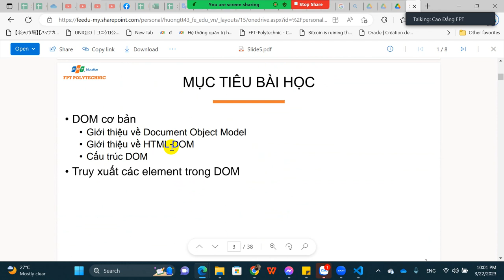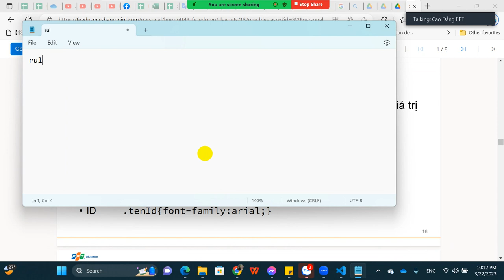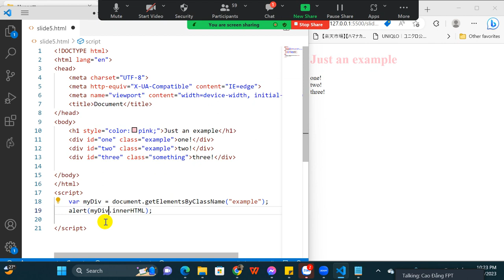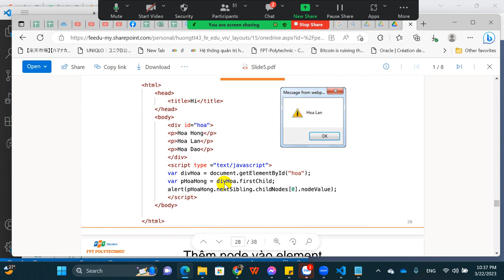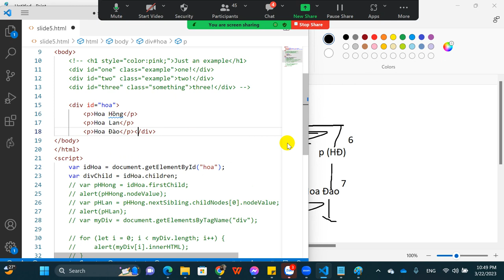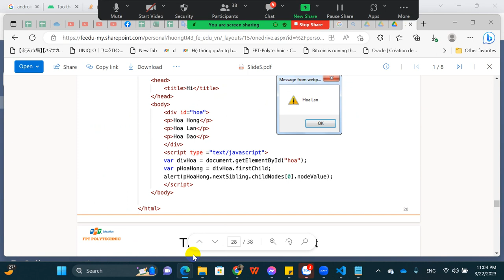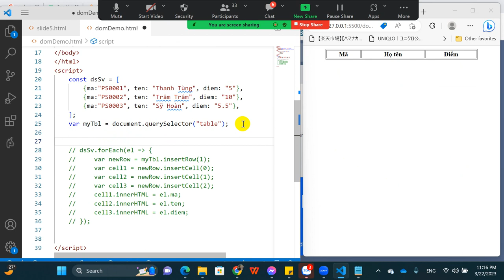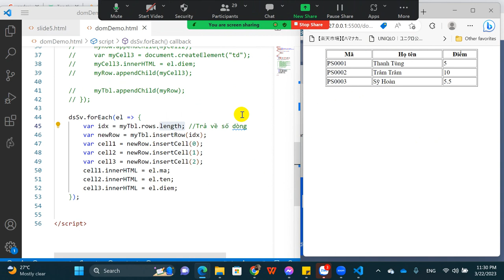JavaScript: DOM - Document Object Model